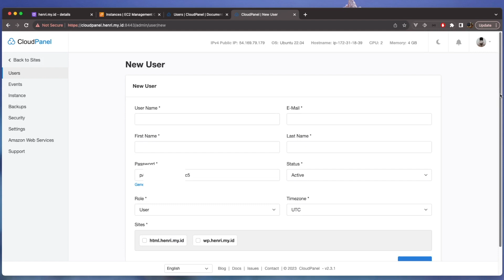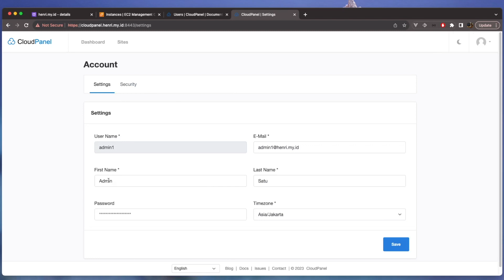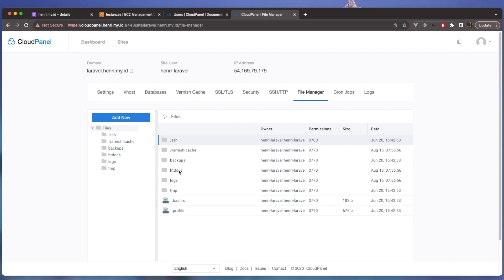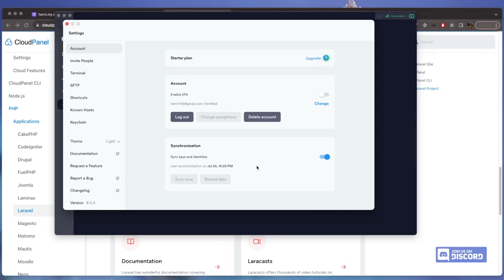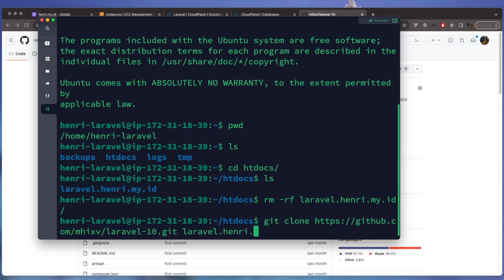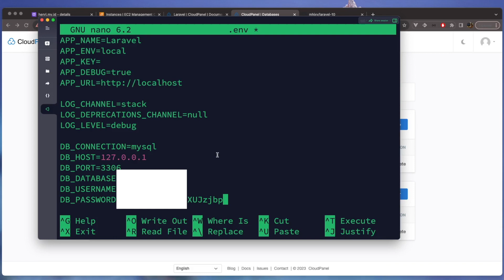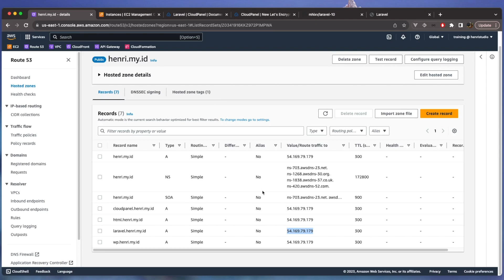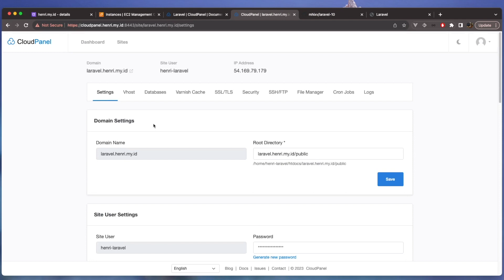Cara Deploy Aplikasi LARAVEL pada CloudPanel : Step By Step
Kita lanjutkan melakukan deploy LARAVEL sebagai aplikasi PHP dinamis.  Semoga bermanfaat.